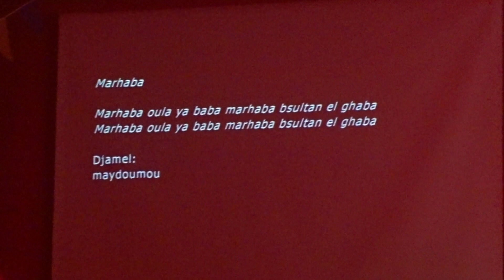Djamel Laroussi Live @Cologne Humba 2019 – Marhaba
Great performance of Djamel Laroussi at the Humba Party 2019 Fastelovend Festival at the Gloria Theatre in Cologne, Germany.

For decades, the Humba Party Fastelovend Festival is the international highlight in the Cologne Carnival. As an alternative to the traditional carnival, a diverse audience meets here and celebrates exuberantly all night with top-class international musicians.

Djamel Laroussi: Great Singer/Songwriter from Cologne.